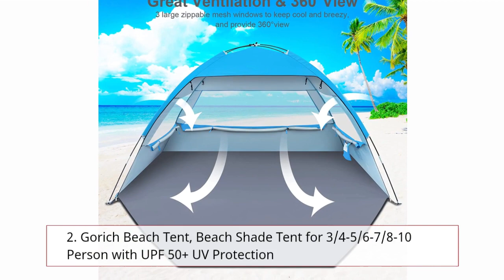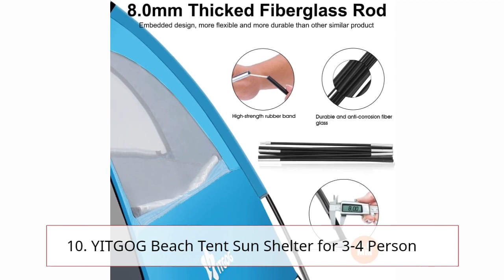Best Top 10 Pop Up Beach Tent 2023 | Top Rated Best Pop Up Beach Tent You Can Buy On Amazon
KO-ON Pop Up Beach Tent for 4-5 Person, Easy Setup and Portable Beach Shade Sun Shelter Canopy with UPF 50+ UV Protection, Extendable Floor with 3 Ventilating Windows Plus Carrying Bag
Gorich Beach Tent, Beach Shade Tent for 3/4-5/6-7/8-10 Person with UPF 50+ UV Protection, Portable Beach Tent Sun Shelter Canopy, Lightweight & Easy Setup Cabana Beach Tent
NXONE XL Pop Up Beach Tent, Deluxe Sun Shade Shelter for 4 Person, UPF 50+ Protection, Windproof Beach Shade, Extendable Floor with 3 Ventilating Windows Plus Carrying Bag, Stakes and Guy Lines
Old Bahama Bay Pop Up Beach Tent, Portable Shade Sun Shelter UPF50+ UV Protection for 4 Person Extendable Floor for Fishing Hiking Camping, Waterproof Windproof(Blue)
Easthills Outdoors Instant Shader Dark Shelter XL Beach Tent 99" Wide for 4-6 Person Sun Shelter UPF 50+ with Extended Zippered Porch Pacific Blue
OCOOPA Beach Tent, Large Pop Up Beach Tent for 4 People, Anti-UV Automatic Beach Tent Camping Sun Shelter Instant Portable, 4 Sides Ventilation Design Sun Shelter Tents, Suitable for Family (Green)
WhiteFang Deluxe XL Pop Up Beach Tent Sun Shade Shelter for 3-4 Person, UV Protection, Extendable Floor with 3 Ventilating Windows Plus Carrying Bag, Stakes, and Guy Lines
WolfWise UPF 50+ Easy Pop Up Beach Tent Sun Shelter Instant Automatic Portable Sport Umbrella Baby Canopy Cabana
Coleman Beach Sun Shelter
YITGOG Beach Tent Sun Shelter for 3-4 Person, Lightweight Beach Tent with UV Protection, 3 Mesh Roll Up Windows & 8.0mm Fiberglass, Easy Assemble

✅All above links are Applicable in USA, Canada & UK✅